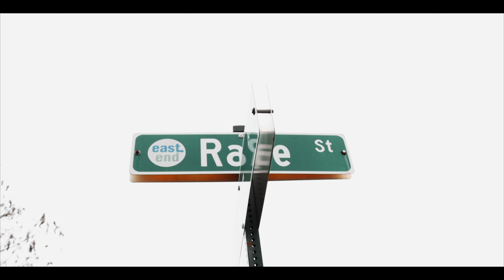Dizzle × LowDown G - Street Nigga (Official Video)📽@:Ball Munson Visuals